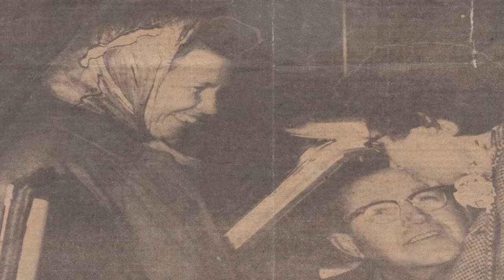IN LOVING MEMORY OF JOSEPHINE SOUTHER